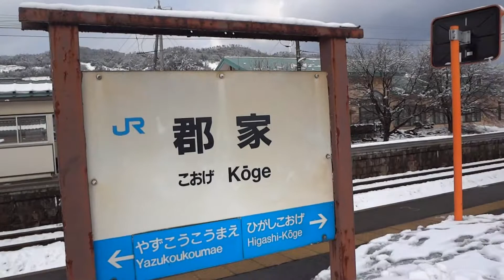若桜鉄道雪景色 下り (11-4) 郡家→八頭高校前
鳥取県八頭郡若桜町に本拠を置く若桜鉄道（鳥取駅ー若桜駅間）の沿線雪景色。
その４－郡家（こおげ）から八頭高校前（やずこうこうまえ）間の下り（若桜行）列車の車窓風景。
区間実走時間２分。
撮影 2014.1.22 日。